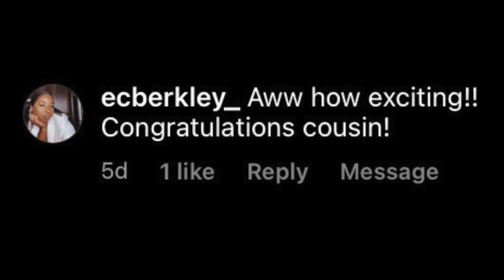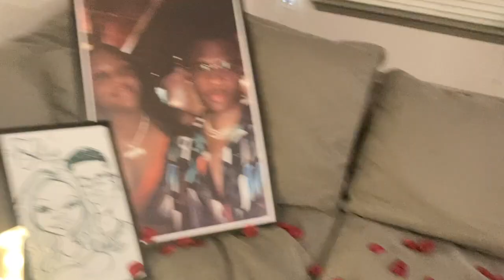She said yes!! Proposal Video